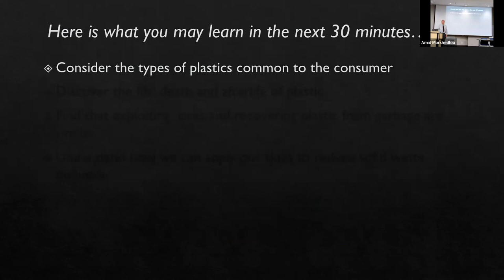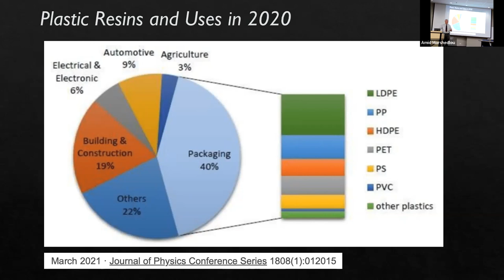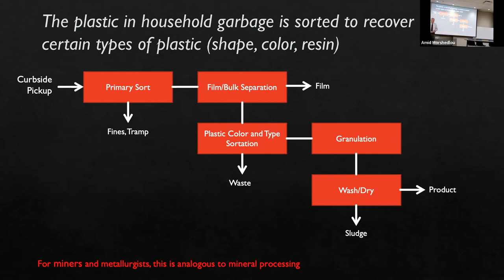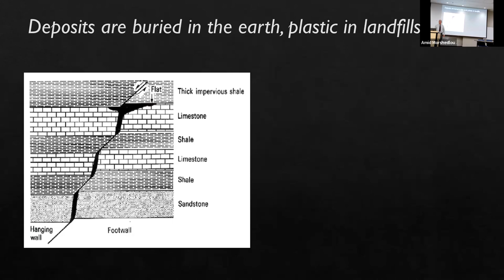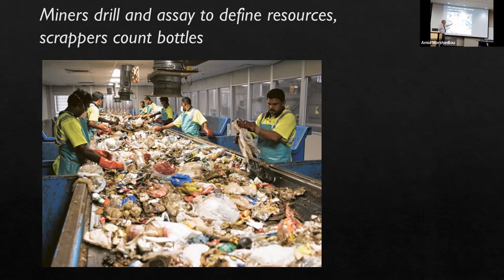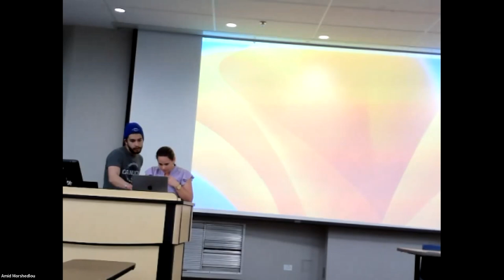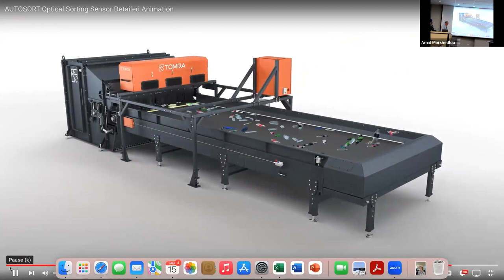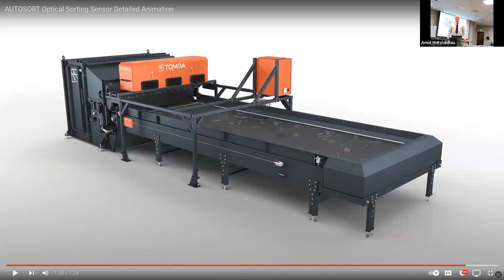A New Frontier—Recycling Scrap Plastic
The presentation will concern Rob's experience applying mining and mineral processing expertise with recycling scrap plastic. This new frontier will provide unlimited opportunities for mining and metallurgical engineers to ply their talents to help society reduce waste.

Rob Reeves is currently an Adjunct Professor at the Colorado School of Mines, specializing in education and innovation. Rob was instrumental in developing and starting the online professional master's degree in mining engineering and management. Prior to joining the Mines faculty, he conducted research in mining, mineral processing, and development at Hazen Research, Inc. Rob also has previous experience in online instrumentation for mining and cement industries, fossil-fired power generation including fuel procurement and plant operations. He has extensive experience in process improvements specifically for material handling, scrap processing, and operations research. Rob has 13 U.S. Patents and numerous foreign patents.